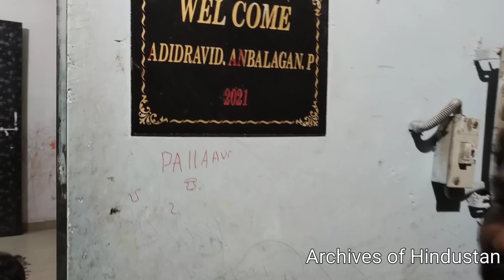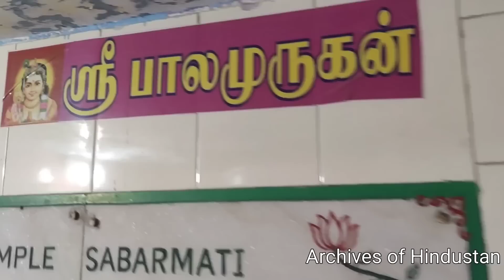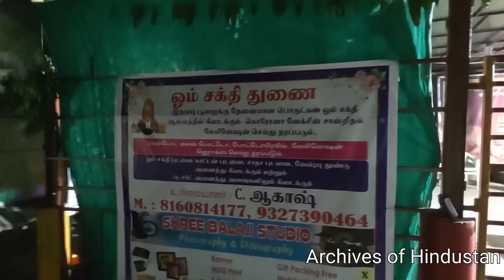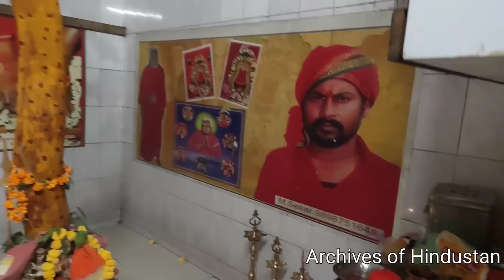குஜராத் தமிழர் பகுதி | Part 3 | ஆதிதிராவிடர் பகுதி | Gujarat Tamil Area - 3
गुजरात तमिल लोग क्षेत्र , ગુજરાત તમિલ લોકોનો પ્રદેશ , Gujarat Tamil people area , Gujarat Tamils @ArchivesofHindustan